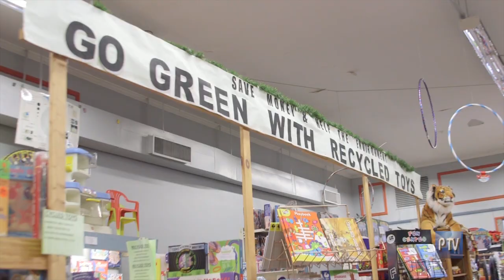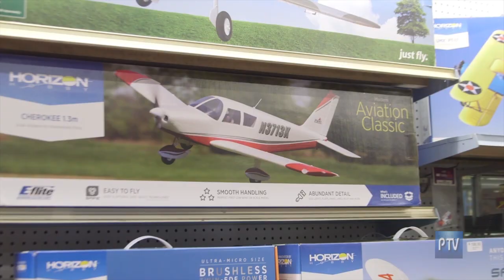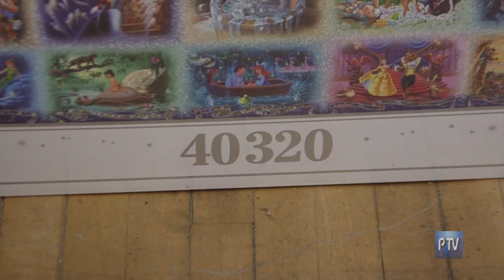Amatos Toy and Hobby on CT Perspective TV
283 Main Street in New Britain